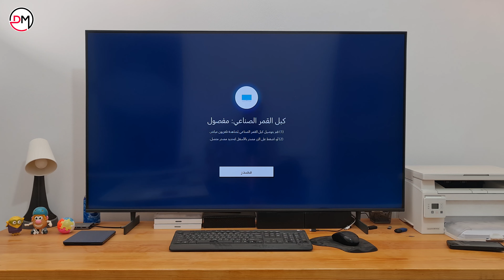شاشة سامسونج 2023 | طريقة توصيل الشاشة بكيسة كمبيوتر| جعل خلفية الشاشة منظر طبيعي